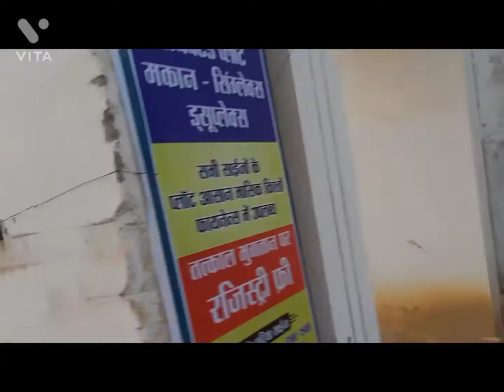chhat puja ki survat 🙏🥰